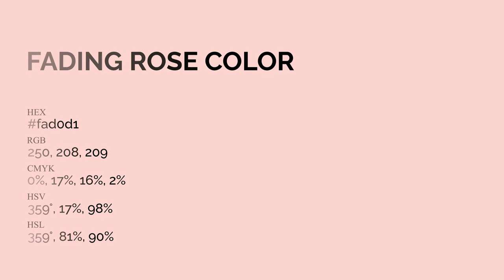Fading Rose color fad0d1 hex Cool Red color fad0d1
What color is Fading Rose ? fad0d1 hex, Cool Red color fad0d1

Hex fad0d1 Color Code is also known as Fading Rose color

Hex fad0d1 Color code in RGB color code model is created after adding 98.04% red color, 81.57% green color and 81.96% blue color.
Hex fad0d1 Color code in CMYK color (process color) code model is generated after subtraction of 0% cyan, 17% magenta, 16% yellow, 02% black.